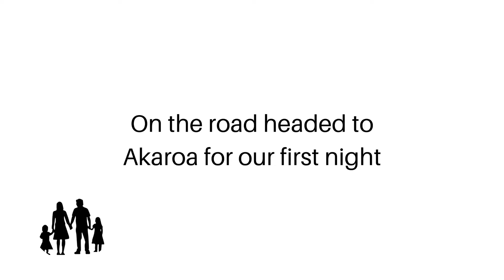PICKING UP OUR WILDERNESS MOTORHOME // NZ Episode 1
PICKING UP OUR WILDERNESS MOTORHOME IN CHRISTCHURCH // Episode 1 of our South Island Campveran adventures.

We kicked off our first full day in New Zealand by picking up our Wilderness Motorhomes NZ campervan and making our way to Akaroa a couple of hours from Christchurch.

Not before a stop to the supermarket of course! Check out our first day in the Outback 4 campervan as we set off on our family travel adventure, campervanning New Zealand with kids.

This is our first time in a campervan and our first camping holiday.

ABOUT US:
We are the Connors Family from Australia and if you hadn’t guessed it by now, we love to travel! We have given our 2 girls a passion for adventure since they could walk and we hope our family travel tips, guides and inspiration will help you make incredible family travel memories too! With a few family travel bloopers thrown in the mix! After all, travel with kids isn't always a walk in the park!